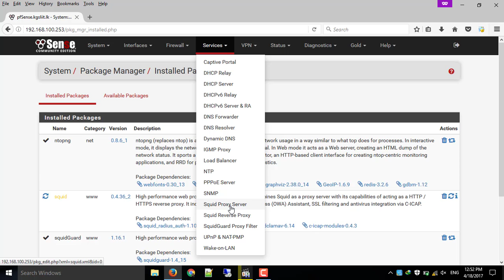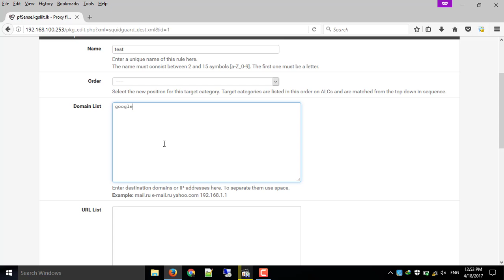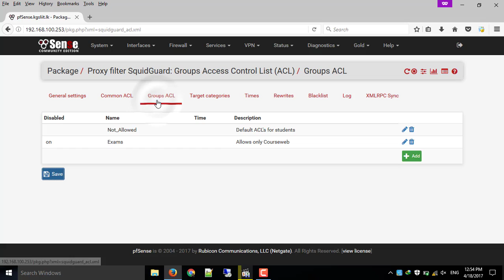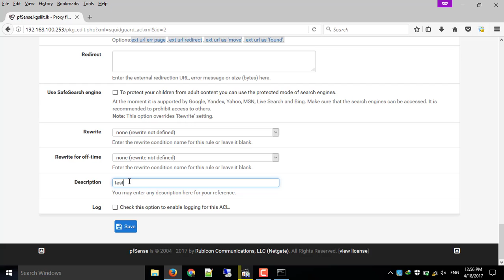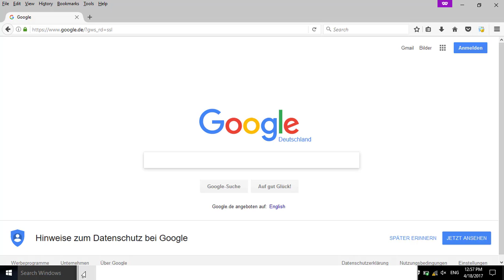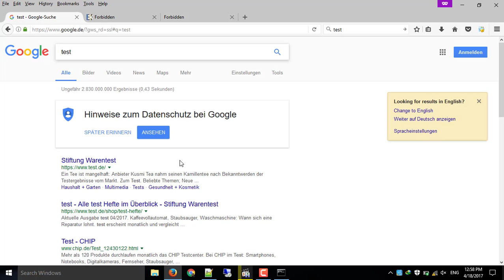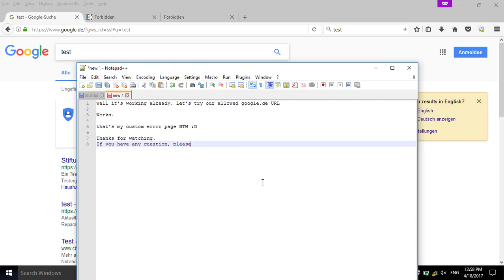pfsense deny all websites but one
How to block all websites but a few selected.

Process :
- Install squid & squidguard
- Create a target category with websites
- Create a group acl